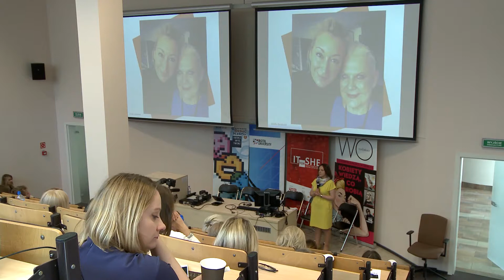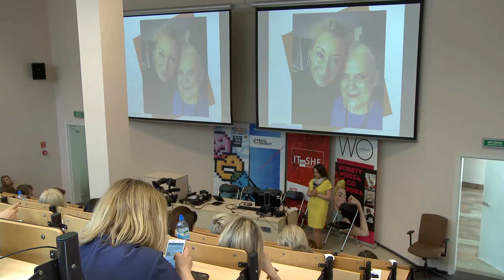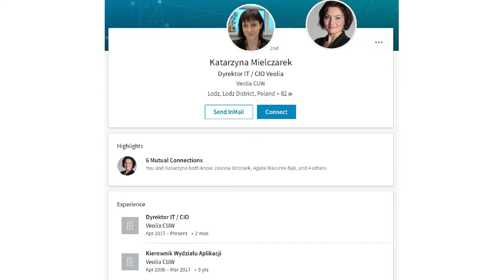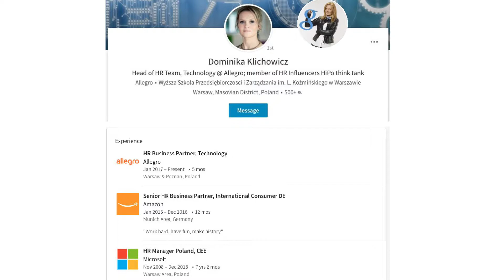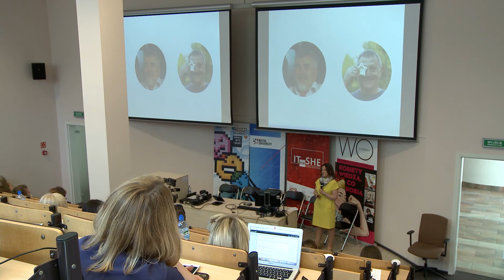Digital University "Women in Tech", Sylwia Kujawska-Frydrych, Technologia w Spódnicy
Digital University "Women in Tech"

Sylwia Kujawska-Frydrych / Prezes Stowarzyszenie Technologia w Spódnicy, Partner Amberstone Associates
Wykład: „Mentoring a przywództwo” – case study na bazie programu mentoringowego stowarzyszenia Technologia w Spódnicy.

Szkoła Główna Handlowa, 21 maja 2017